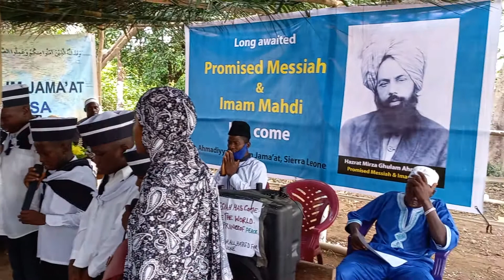Jalsa Youm-e-Masih Maud (A.S) and centenary celebration Sierra Leone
Centenary celebrations Sierra Leone